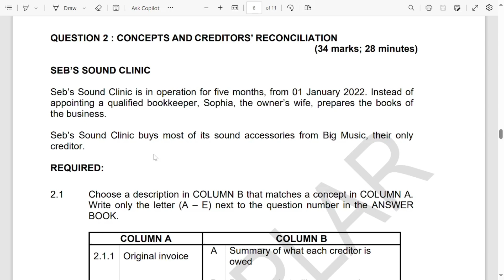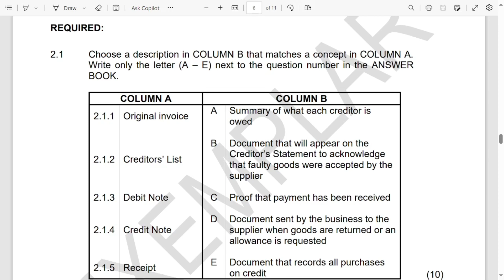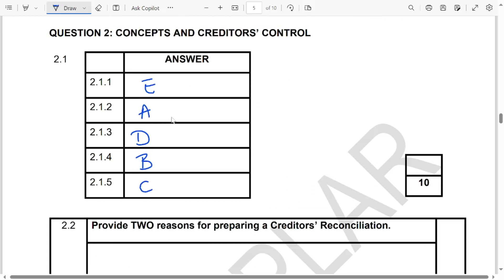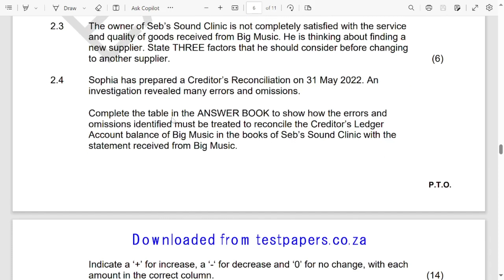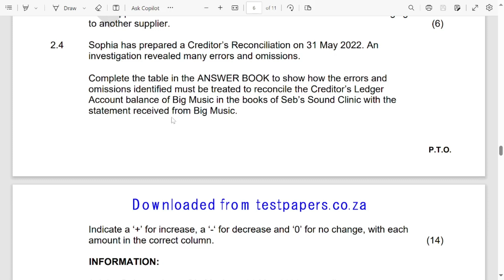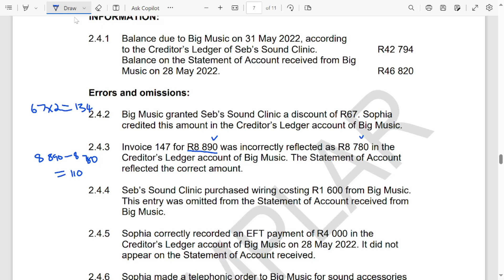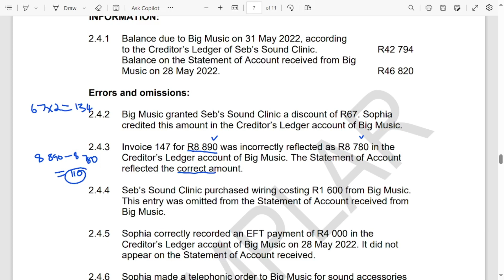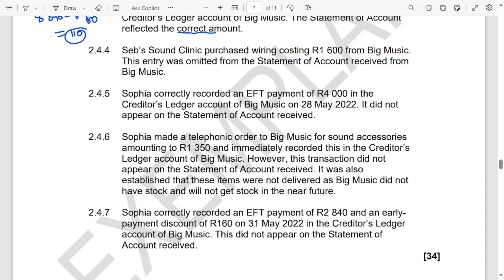Accounting Grade 11: Creditors Reconciliation Statement: June 2022 Paper 1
Creditors Reconciliation Statement Grade 11 @MindsetLearn